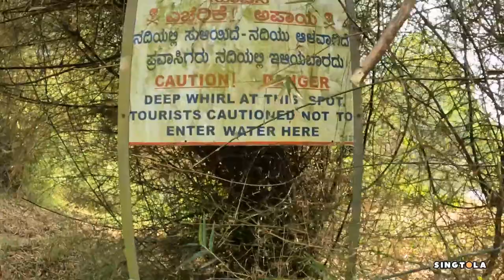LAST DAY WITH THE BOYS | VLOG - 17